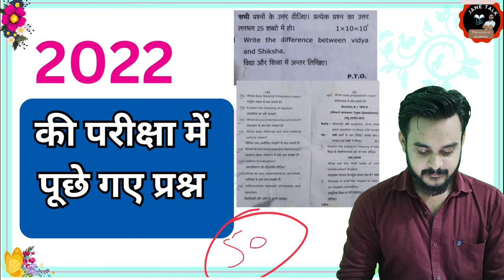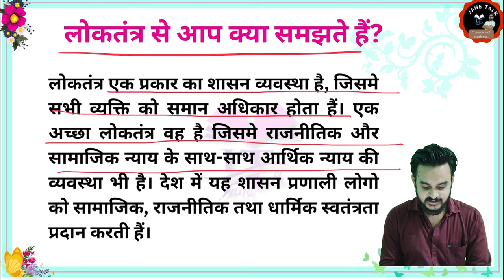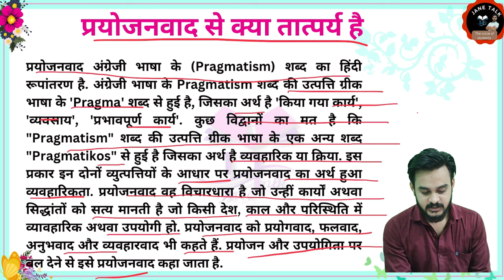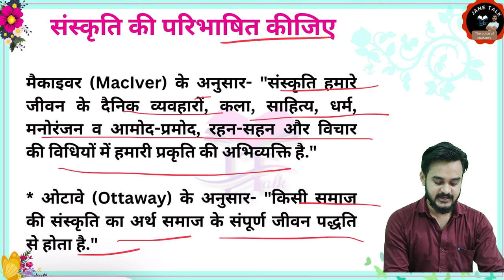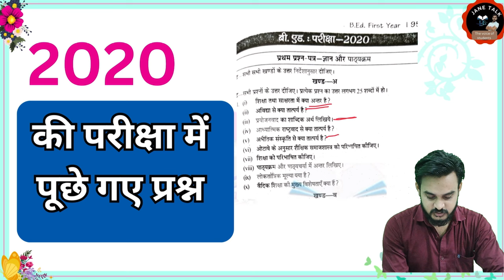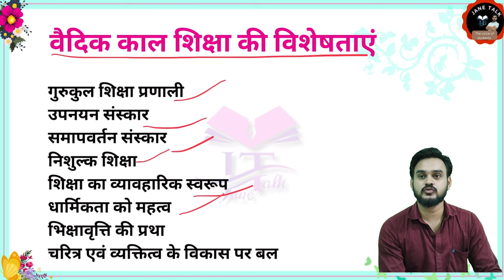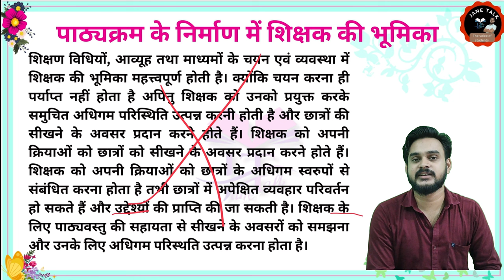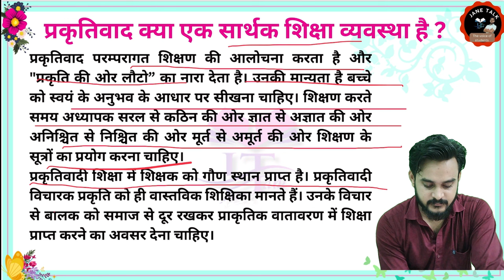Knowledge and curriculum all PYQ पिछले 5 साल के प्रश्न एव उत्तर ज्ञान एवं पाठ्यक्रम PYQ by jane talk